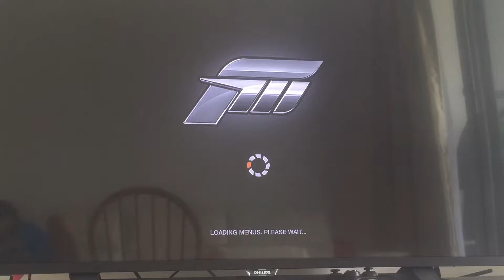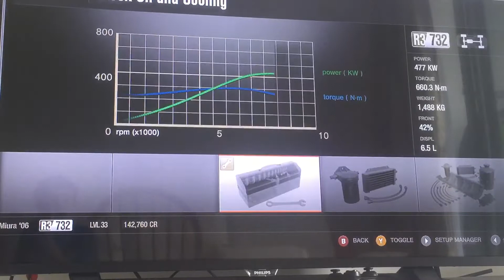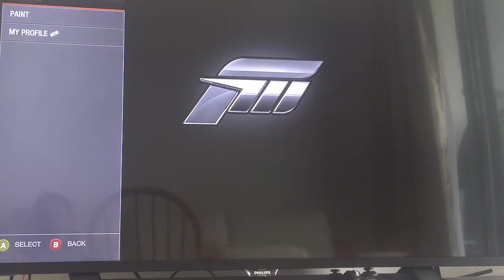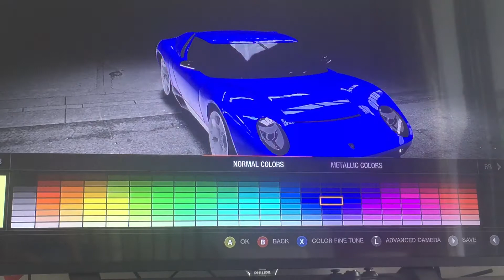Forza 4 Lotus 2-Eleven & Free Miura Concept